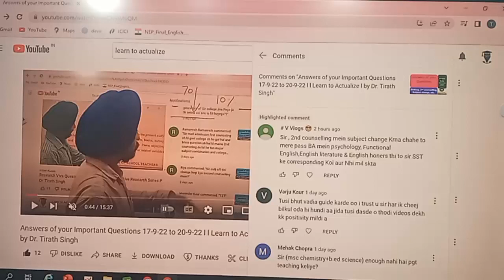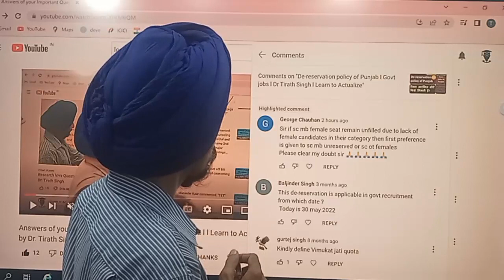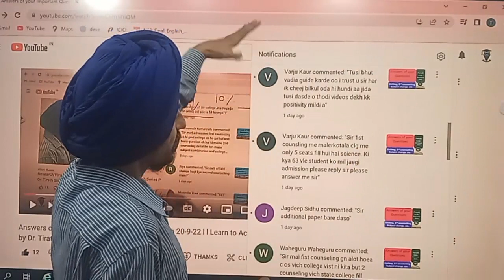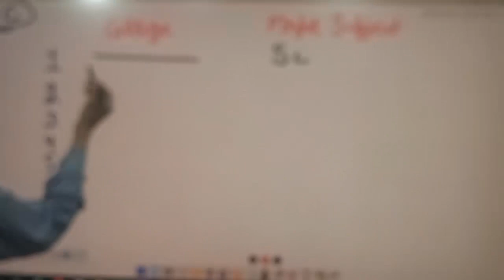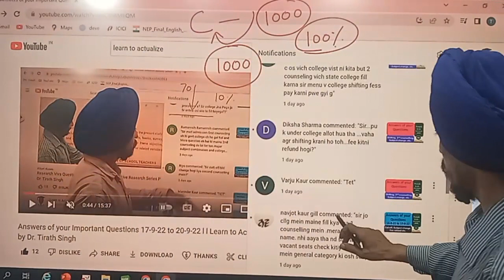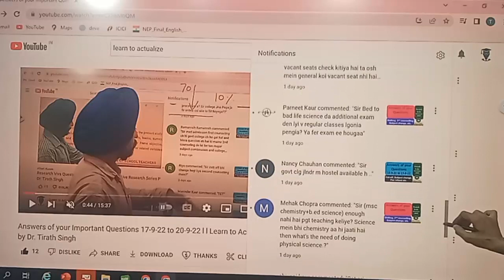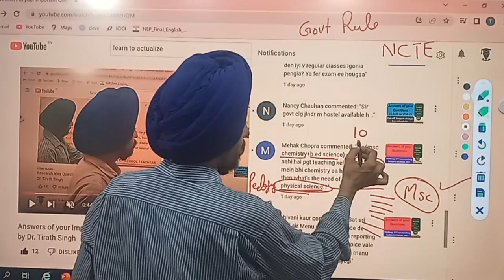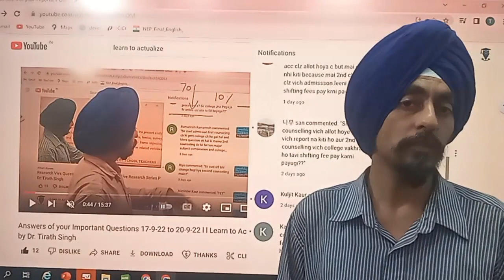Answers of your Important Questions 20-9-22 to 22-9-22 l l Learn to Actualize l by Dr. Tirath Singh